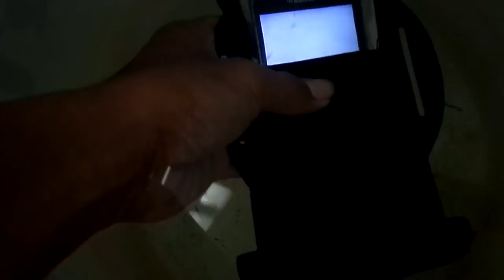Is "Waterproof" gadgets can protect from water?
This is a video that shows how a waterproof protect your gadget from water. And is it really can protect the water? See the video until the end ...